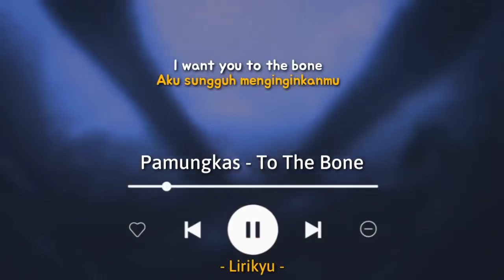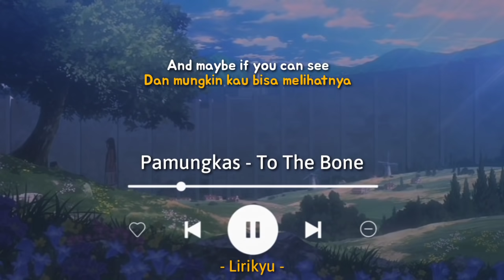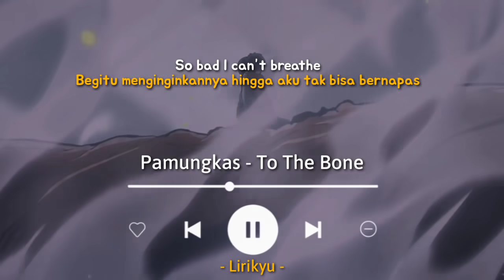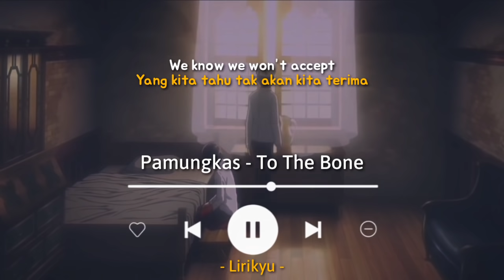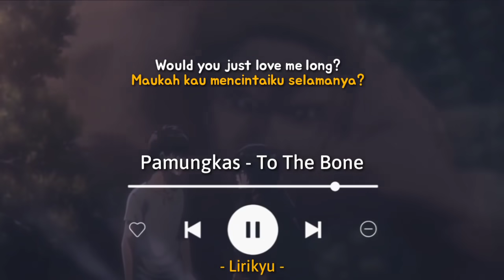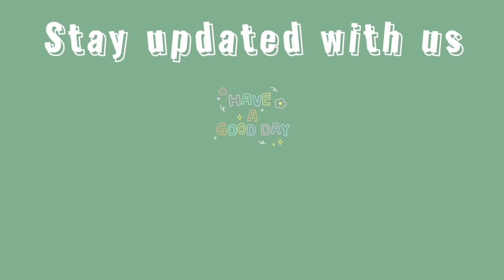To The Bone - Pamungkas (Lyrics Terjemahan) Take me home, I'm fallin'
Hi

Song: Pamungkas - To The Bone

Background 🎬 : Shingeki no Kyojin (Attack On Titan)

Lyrics :

Maybe if you can see
What I feel through my bone
Every corner in me
By saying how it feel
I'll take control, body and soul
So bad I can't breathe
Hold you tight, I call and
I'll take control of you, body and soul
Mind too for sure, I'm already yours, oh
I want you to the bone, yeah
I want you to the bone, oh